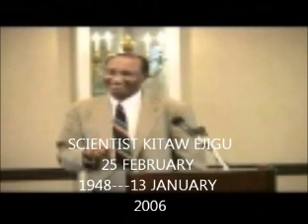Dr. Engineer Kitaw Ejigu,His love for his motherland and the Ethiopian people and his vision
Dr. Engineer Kitaw Ejigu.
His love for his motherland and the Ethiopian people and his vision of democratic government.